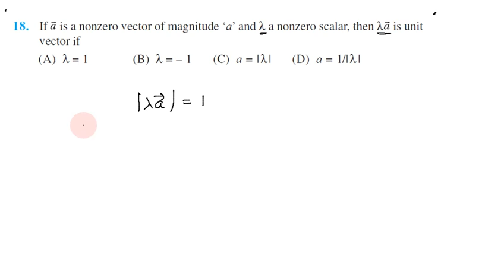Vector Algebra | Exercise 10.3 Q 18 in Tamil | Class 12 Maths Chapter 10 in Tamil | CBSE | NCERT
Topics:
10.1 Introduction
10.2 Some Basic Concepts
10.3 Types of Vectors
10.4 Addition of Vectors
10.5 Multiplication of a Vector by a Scalar
10.5.1 Components of a vector
10.5.2 Vector joining two points
10.5.3 Section formula
10.6 Product of Two Vectors
10.6.1 Scalar (or dot) product of two vectors
10.6.2 Projection of a vector on a line
10.6.3 Vector (or cross) product of two vectors